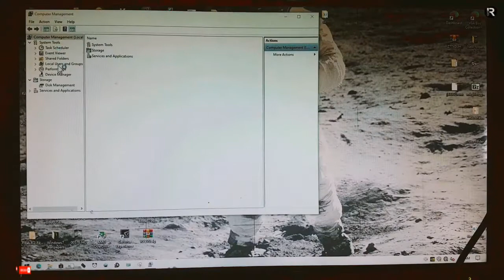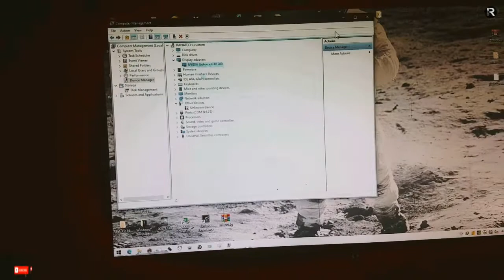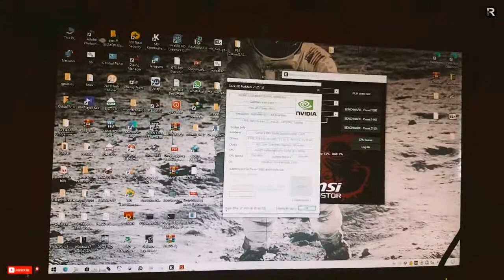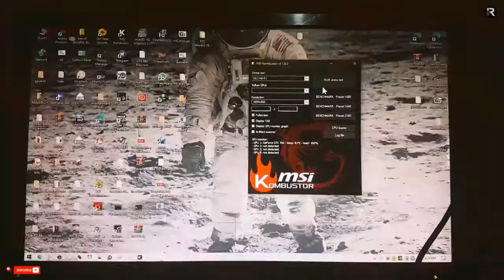Display Blue lines problem Fixed -GVN760 OC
Customer  - MD computers
problem  - Display Blue lines problem

↗️Graphic Cards Service & Repairing

↗️Laptop Service & Repairing

↗️Apple macbook Service & Repairing

↗️PC Games Softcopy & DVD

↗️Computer parts.

📄Dileep soorige ✍

We Repair All GPU'S 🤝